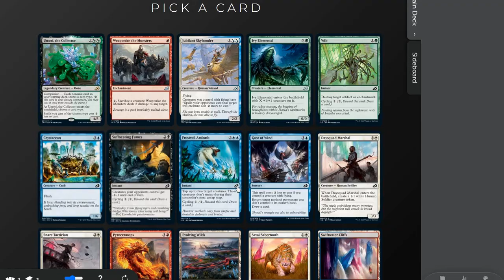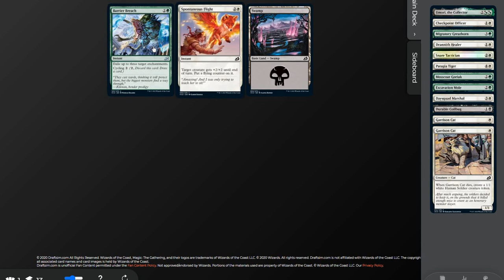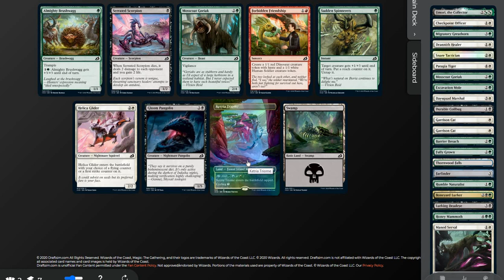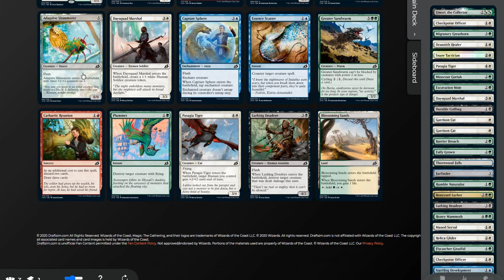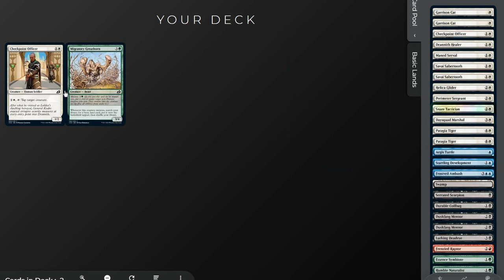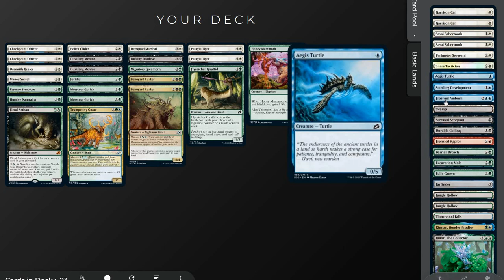MTG Mock Draft - Ikoria #1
Doing a casual mock draft for fun.  Zero stress with nothing on the line!